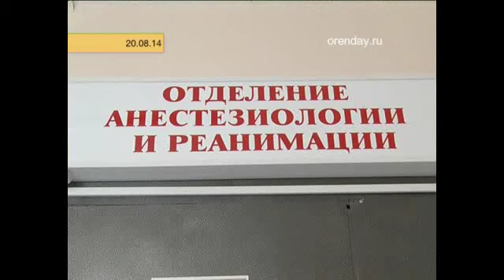Ядовитые растения в черном списке Оренбургской области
В правительстве области создали перечень растений, которые необходимо незамедлительно убрать с территорий городов и сел.